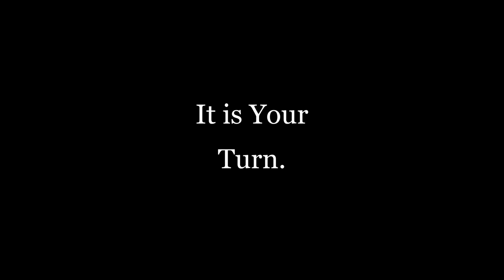A steaming pile of game highlights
A video showcasing some gameplay highlights from our amazing playlist, Noobs Experience. A taste of what it's like jumping into different titles weekly, for the first time, and experience those amazing encounters together.